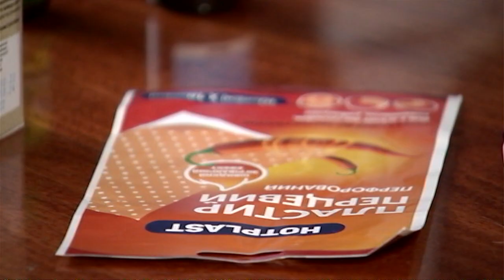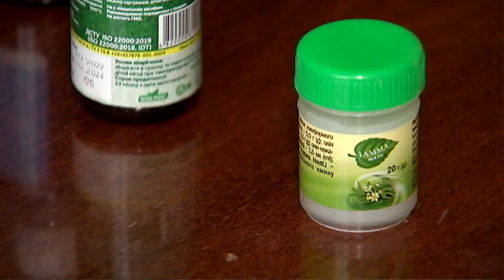Маєш знати як зігрітися: народні методи